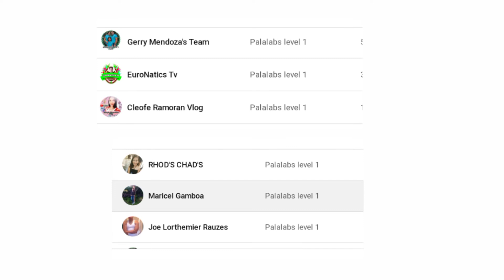Scramble egg tuyo na Espada for breakfast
Scramble egg tuyo na Espada for breakfast busog much.
Enjoy watching guys and salamat sa panood.